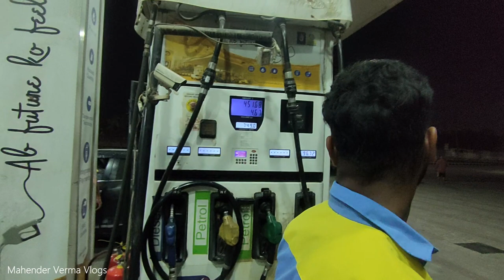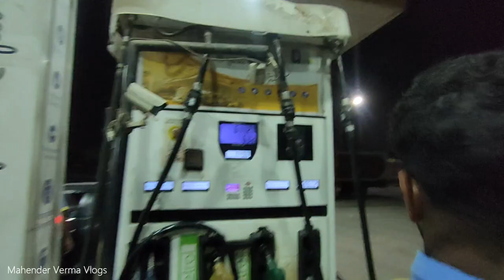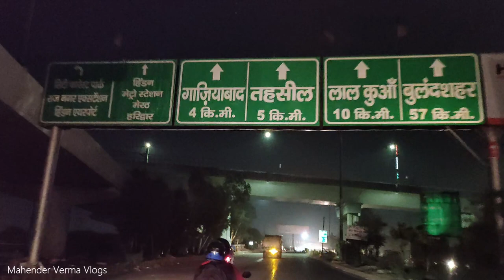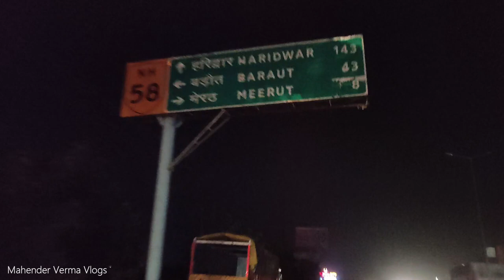Delhi To Rishikesh By Road | Bike Trip 2023 | Rishikesh Tour | Rishikesh Vlog | Mahender Verma Vlogs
In This Video We Will Cover The Distance From Delhi To Rishikesh By Road. It Is 2nd Road Trip Of 2023. Delhi To Rishikesh Is Almost 230-40 Kms And It Takes About 5,6 Hours To Reach Rishikesh From Delhi. We Took The Route Modinagar   - Meerut Bypass Rd - Muzaffarnagar Bypass Rd - Roorkee - Haridwar  - Rishikesh.

I hope you will like this Vlog video very much. 😋

If You Enjoyed This Video Please Do...🙌

About Me :-

Hii 😅 ,
I Am Mahender Verma. I Make Youtube Videos (Travel Vlogs And Exploring Videos).

This video will cover these topics :
Mahender Verma Vlogs
Mahender Verma
delhi to rishikesh by road
how to reach rishikesh by road
bike trip to rishikesh
delhi to rishikesh by bike
delhi to rishikesh distance
delhi to Haridwar
delhi to Uttarakhand